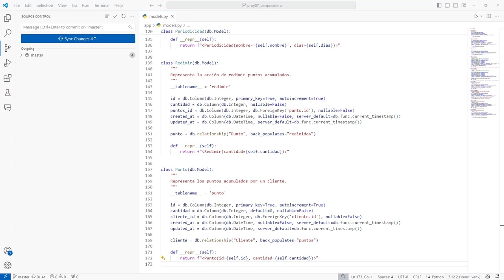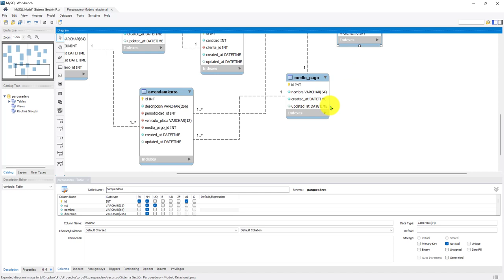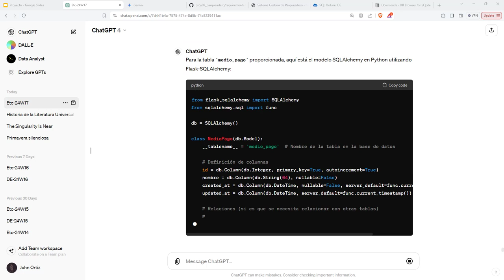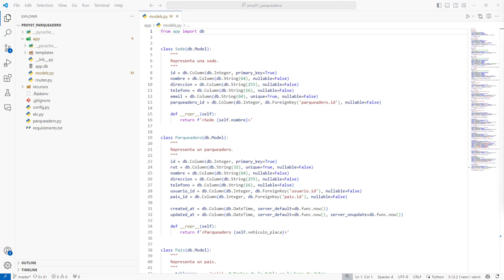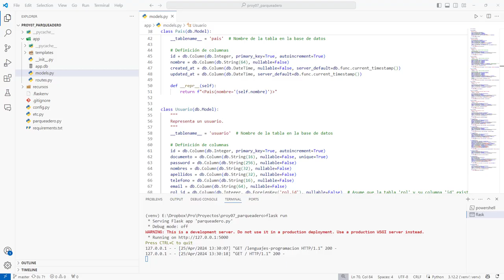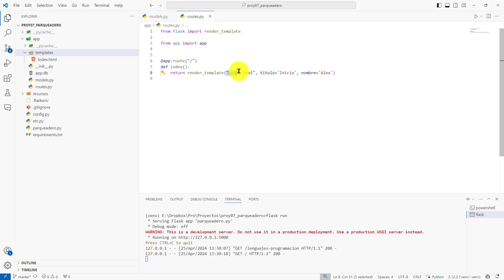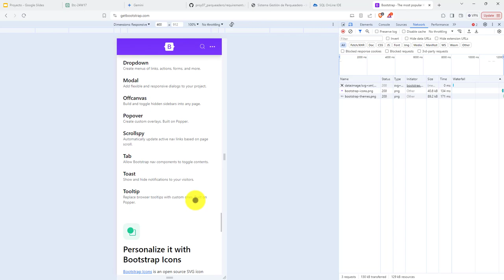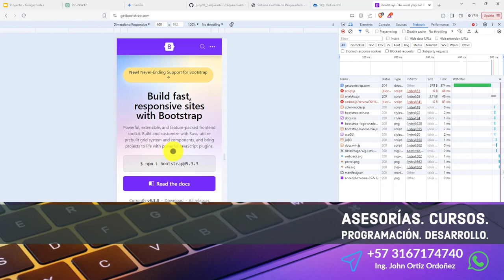157: PROYECTO 7 Definición de Otros Modelos de SQLAlchemy - Intro al Framework CSS Bootstrap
157: PROYECTO 7 Definición de Otros Modelos de SQLAlchemy - Intro al Framework CSS Bootstrap.